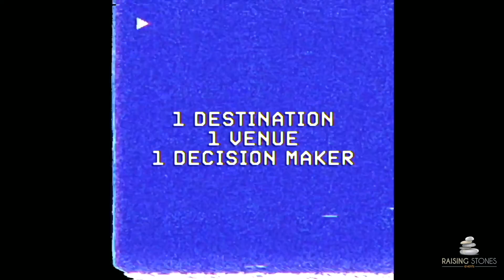TV CHANNEL BY RSE : JW Marriott Hotel in Cannes